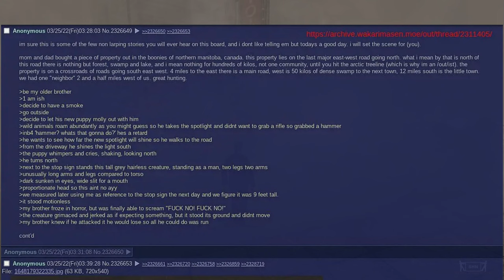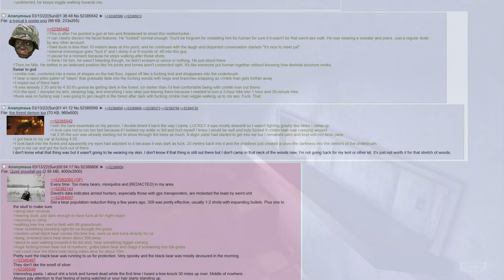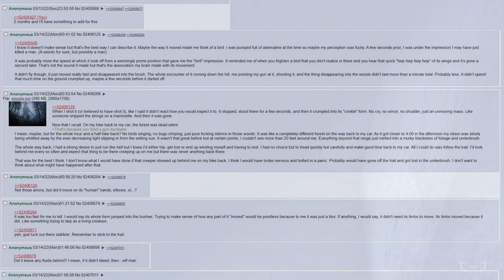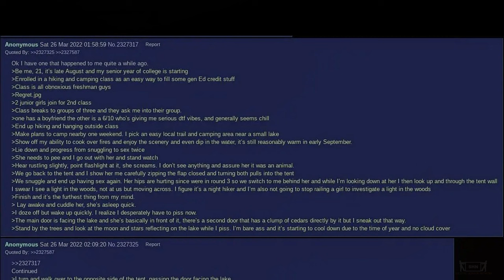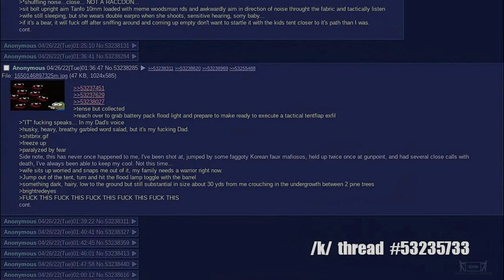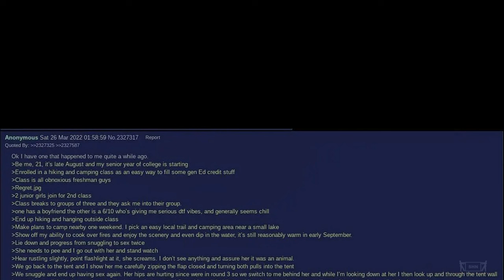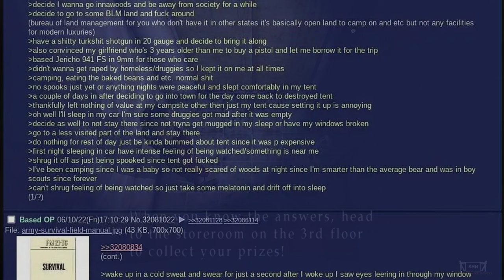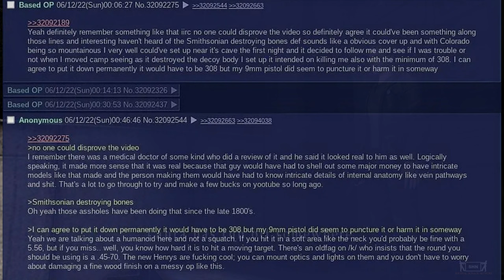1 hour of 4chan stories for your bed time (i do not understand how you guys fall asleep to this)